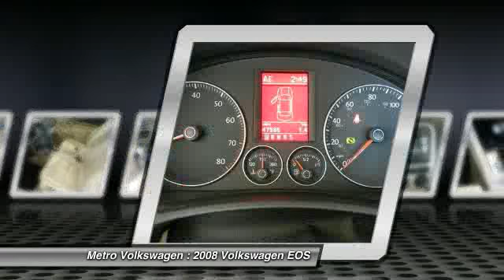2008 Volkswagen EOS at Metro Volkswagen in Irving 8V055884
Check out this 2008 Volkswagen EOS.   Metro Volkswagen presents this 2008 VOLKSWAGEN EOS 2DR CONV DSG KOMFORT. Represented in CANDY WHITE and complimented nicely by its CORNSILK BEIGE interior. Fuel Efficiency comes in at 30 highway and 21 city. Under the hood you will find the 2.0 LITER F.I. TURBO coupled with the 6-SPEED A/T.BRBRThe Word Around Town: BRThe four-cylinder 2008 VW Eos ranks as one of the best bargains among all convertibles, offering a very upscale interior for about the same price as its cruise-oriented competitors. The V6 Eos boasts a host of luxury features that matches premium brand competitors while costing substantially less.BRBROptions and Safety Features:BRNicely equipped with 3-point front/rear safety belts w/load limiters, front seat pretensioners, 4-wheel anti-lock braking system (ABS) w/brake assist, Anti-intrusion side-impact door beams, Daytime running lights, Dual front airbags w/passenger occupant detection, Dual note horn, Electronic stabilization program (ESP), Emergency trunk release, Front pyrotech seatbelt tensioners, Front/rear side-curtain airbags, LATCH child restraint system, Rollover protection system, Side thorax airbags, Traction control w/electronic differential lock (EDL) and AIR CONDITIONING, ALLOY WHEELS, ANTI-LOCK BRAKES, CD PLAYER, CRUISE CONTROL, DRIVER AIRBAG, LEATHER SEATS, PASSENGER AIRBAG, POWER DRIVERS SEAT, POWER LOCKS, POWER MIRRORS, POWER PASSENGER SEAT, POWER SEATS, POWER WINDOWS, REAR DEFROSTER, REMOTE KEYS, SIDE AIRBAGS.BRBRAt Metro Volkswagen, you can be sure that your experience is our #1 priority. We will always do business in a manner that represents our core values of integrity, transparency, professionalism and teamwork.BRBRYou can reach us at or by visiting us online at .BRBRWe look forward to seeing you soon!BR Please call us for more information. The Special Internet Price is $21981. Contact the dealership today at (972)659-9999.